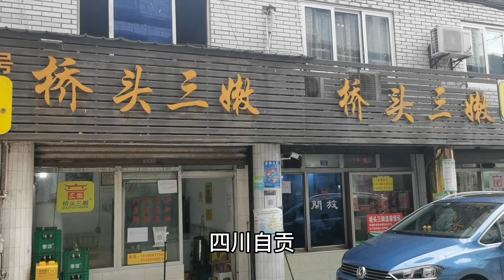生猪肚猪肝几秒钟出锅味道美极了，四川自贡特色美食桥头三嫩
欢迎来到小杜哥的世界

走进人间烟火，发现天下美食~
小杜哥将带领大家一起   寻找美食、品味美食、吃遍美食！